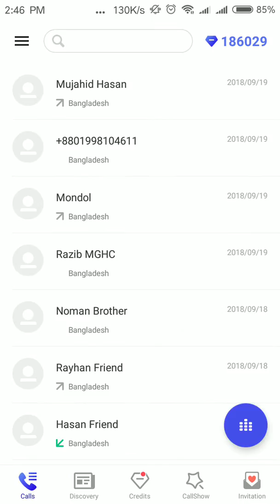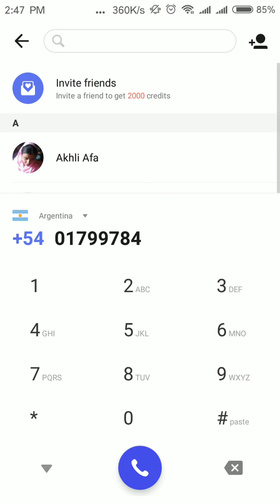Best free calling apps ever i have seen.Free calling apps.Ahacall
World best free calling apps.